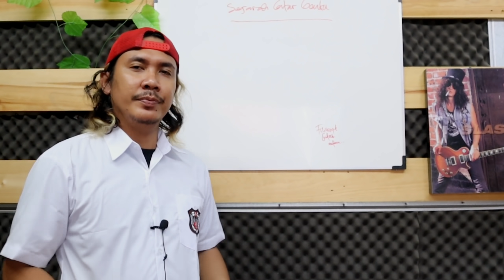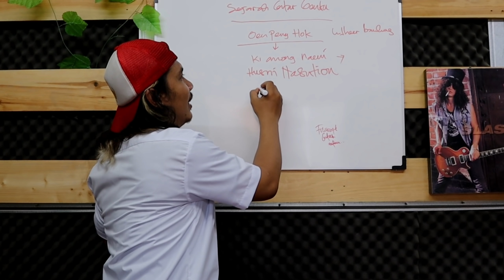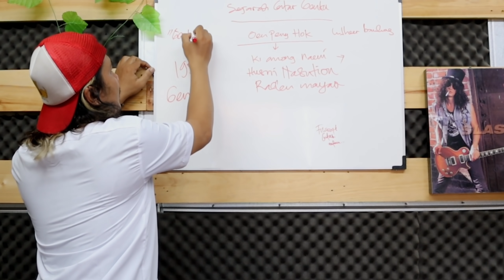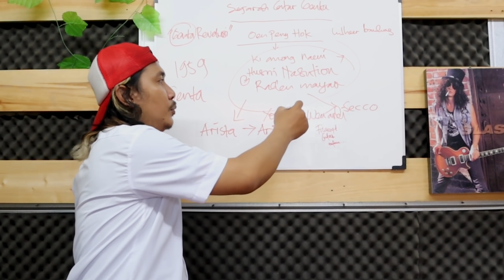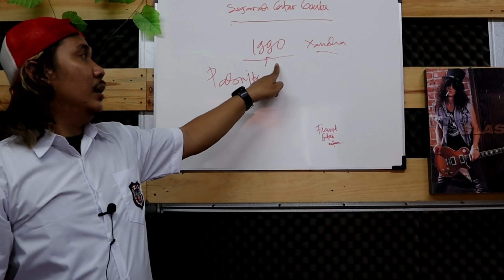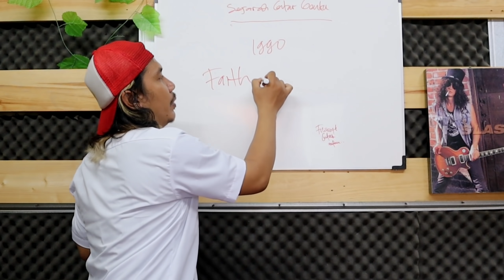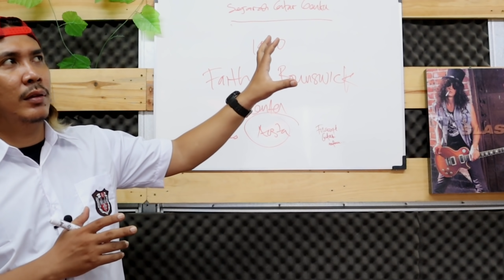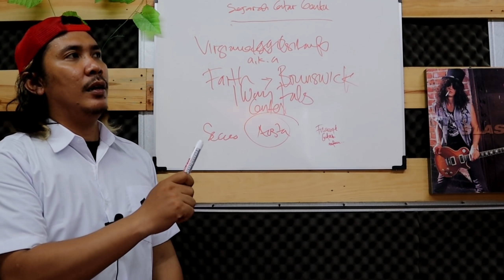Sejarah Gitar Genta - Filosofi Gitar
Indonesia punya banyak Luthier yang mahir

Ki Anong Naeni salah satunya

Luthier kebanggaan indonesia sekaligus founder dari Genta Guitar

Mari kita simak sejarah singkatnya

Semoga bermanfaat
Semoga gitar Genta bisa kembali berjaya di negri sendiri

Indonesia

Thanks